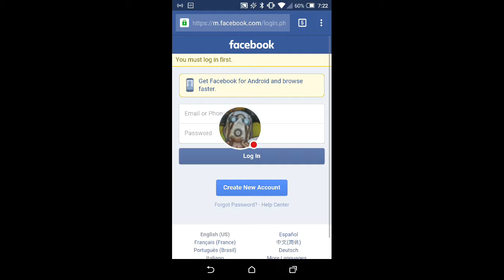Me and my name less robot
Name my robot
Please